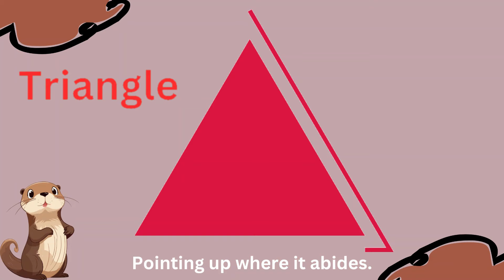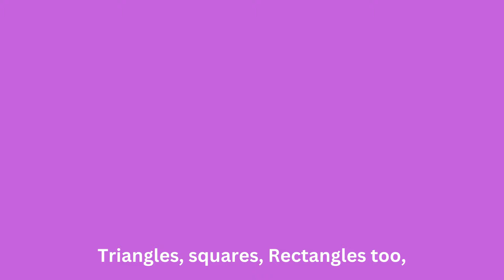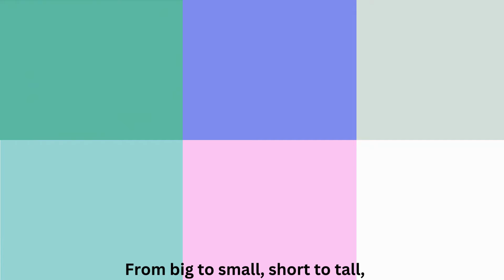Shapes Song | Shapes Rhymes | Best Shapes Learning Video for Kids | Learn Shapes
Welcome to our catchy and educational children's song about shapes! 🎶Join us on a fun-filled journey exploring circles, triangles, squares, and more. This lively song celebrates the beauty and versatility of shapes while making learning engaging and entertaining for young minds. Sing along, dance, and learn about shapes in this delightful musical adventure!🌟